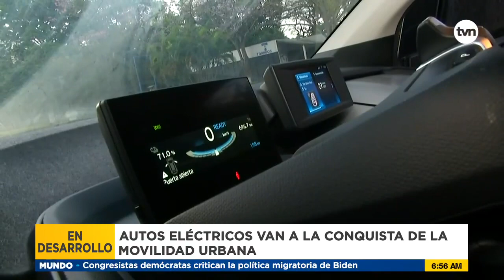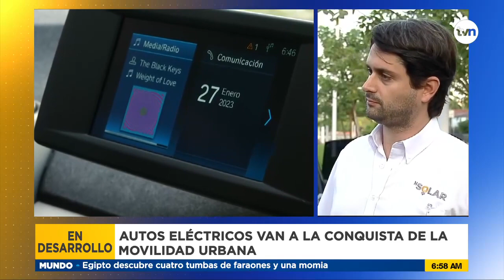Movilidad eléctrica a la conquista de Panamá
Juan Navarro, CEO de NSolar explicó que la movilidad eléctrica llegó a Panamá y las personas pueden tener ya este tipo de vehículo.